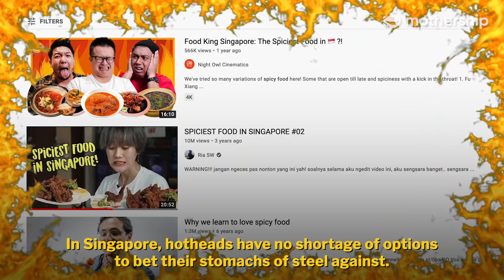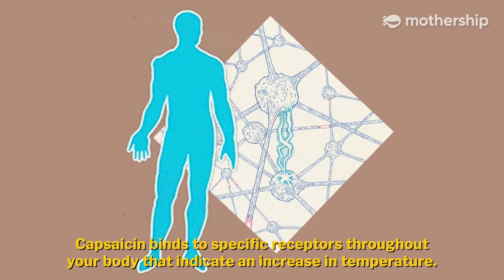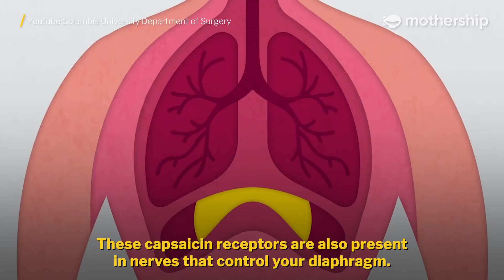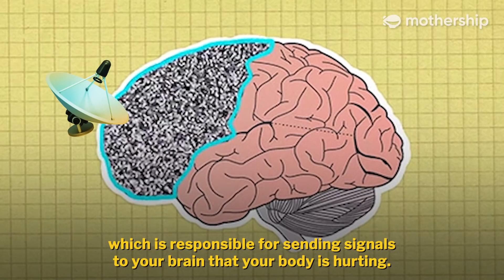Why some people are better at eating spicy food, explained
Do you add extra chilli to your dishes? Or does the McSpicy scare you?

We put two colleagues to a chilli eating challenge in the name of Spicy Science! Here's why some people can deal with hot food better, and how you can improve your tolerance.